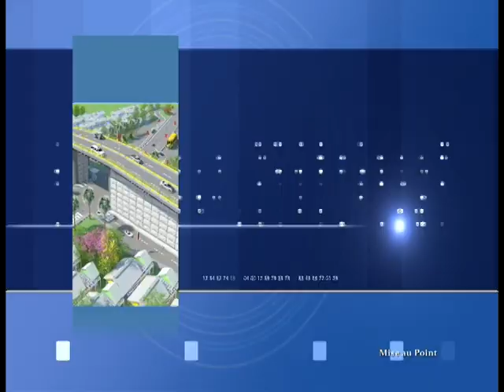Mise au Point 4 Aout 2017 Dimitry Sergio CHARLES